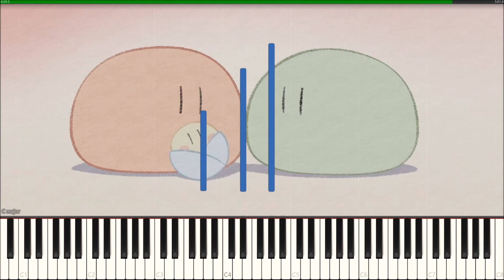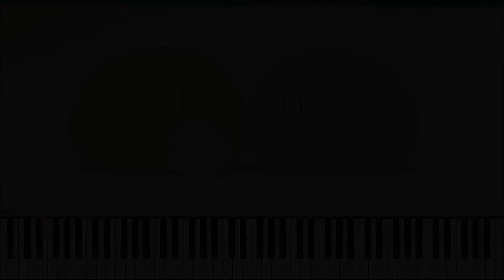Dango Daikazoku - Clannad ED [Piano Cover/Synthesia]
One of my fav EDs :)